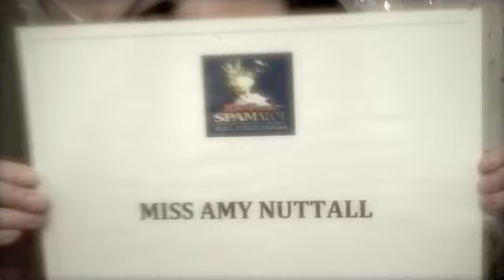Amy Nuttall on Spamcam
Spamalot UK Tour cast backstage video diary with Lady of the Lake Amy Nutall.